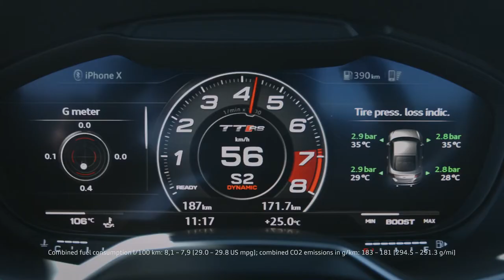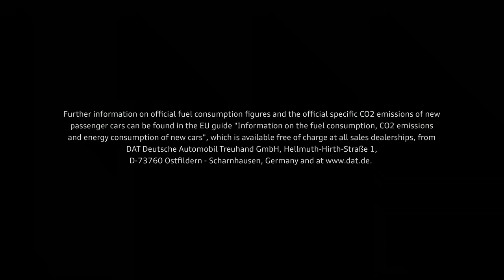New 2019 Audi TT RS - Trailer